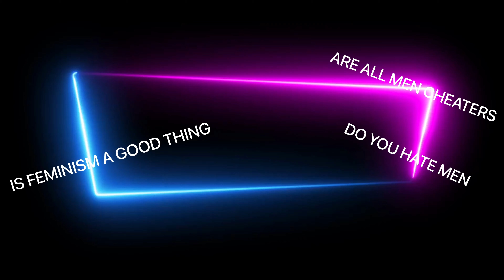Guys CANT Be Friends With Girls Heres WHY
On this podcast episode we are discussing if is is appropriate to have guy friends while i a relationship. the guests will voice her opinions that guy friends are not a problem and will not try to steal her away from her boyfriend.

Follow for more content with beautiful women and comment your thoughts on my podcast. What would YOU like to see more of? What TOPICS would you like discussed? All suggestions are appreciated.